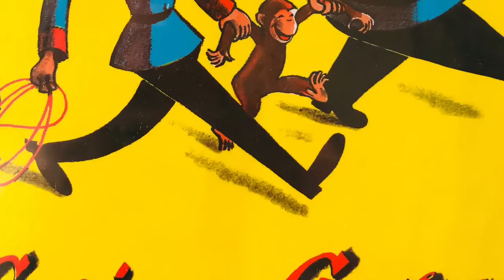Curious George: The Complete Adventures Read Aloud (Animated Children's Book)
Follow along with this audio book of the classic story, "Curious George" (1941) by H.A. Rey.
George was curious. And, being a monkey, his curiosity led him to be captured by a nice man with a yellow hat who wanted to take him home from Africa to the zoo. Surprisingly enough, even after George was captured, he went on being curious and, as a result, had all sorts of amazing adventures on shipboard and in the big city where the man lived. One of these adventures brought out the whole Fire Department and landed George in prison. How he got out and what happened in the end make an exciting story!